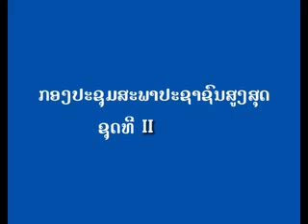ກອງປະຊຸມສະພາປະຊາຊົນສູງສຸດ.wmv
ກອງປະຊຸມສະພາປະຊາຊົນສູງສຸດ ຊຸດທີ II